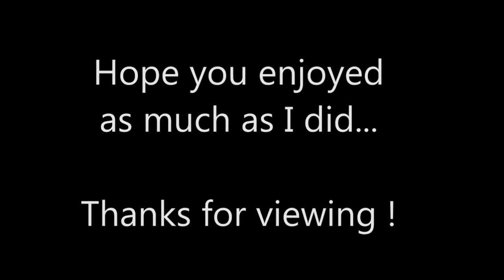Soft Coral Marine Reef Tank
A short video on my 4 ft Soft Coral tank in May 2015. Enjoy !